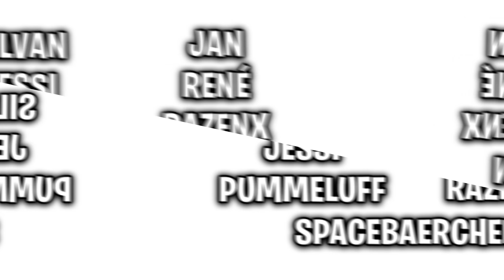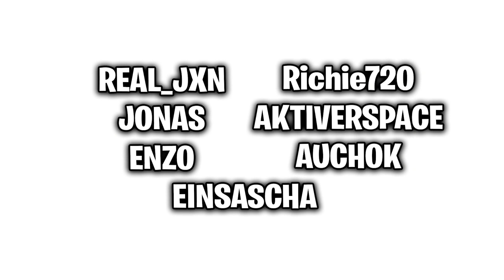Die BESTEN SkyWars Spieler! 😱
Die BESTEN SkyWars Spieler und YouTuber spielen auf den NEUEN MAPS gegeneinander! 🚀

🛠 Equipment:
*Kopfhörer:

*Mauspad (alt):
*Mauspad (neu):

*1. Haupt-Bildschirm:
*2. + 3. Bildschirm:

*Elgato Stream Deck:

⚙️Mein PC:
GPU -  8GB PowerColor Radeon RX 5700 XT Red Devil
RAM - 32GB
ROM - 1TB HDD / 1750GB SSD
MB - MSI MPG X570 GAMING PLUS AMD X570